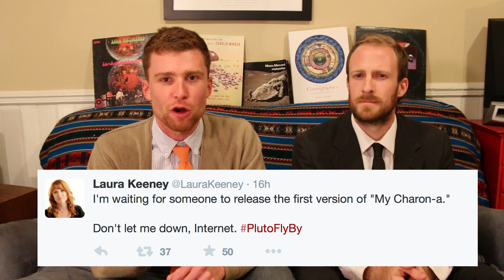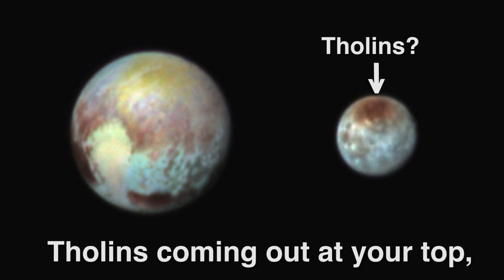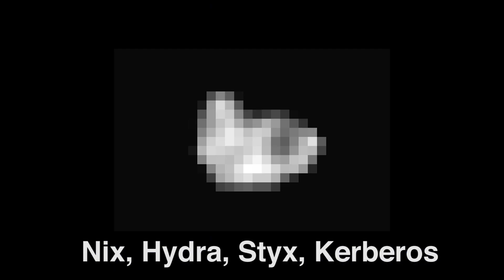Science × Rhymes (#15) My Charon-a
Most weeks, Tom chooses an article from the New York Times science section and translates it into a rap verse. This week we switch things up, with an ode to Pluto’s largest moon - Charon - to the tune of “My Sharona” by The Knack, with vocals by Alex McInturff and lyrics by Tom.

Mt. Hammer (Alex’s band) on Facebook
Special Thanks to Peter Wright and Will Spangler.

LYRICS:
Oh, you’re such a pretty moon, pretty moon.
You’re the biggest out of all five, Charon-a!
Ohh, they’re gonna see you soon, see you soon.
Is that an impact crater on your side, Charon-a?

Never gonna stop, orbiting, cuz you orbit me.
We always like to swap, cuz we’re locked gravitationally.
Fly by, by, by, by, whoo!
M-m-mmy Charon-a!

That probe is coming closer, huh, look at that.
Close enough to look at my heart, Charon-a!
No longer a mystery, these humans see.
Tholins coming out at your top, Charon-a?

Fly by, by, by-aye, whoo!
M-m-mmy Charon-a!